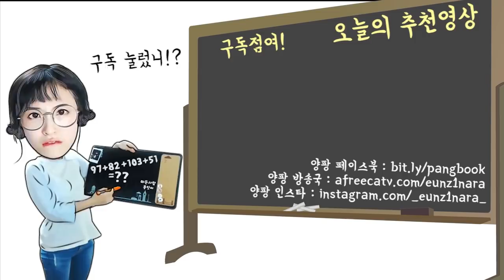저거 담배 아니에요?